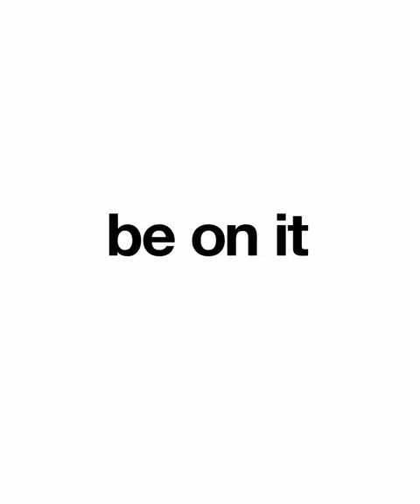Hockey Christmas teddy bear toss supports children hospitals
Every year, this hockey team holds a fundraiser where after the first goal, fans throw teddy bears onto the ice as a donation for local children's hospitals. It's the best tradition in sports.